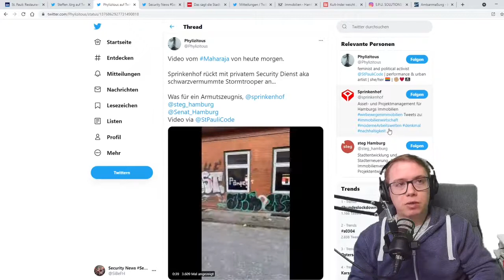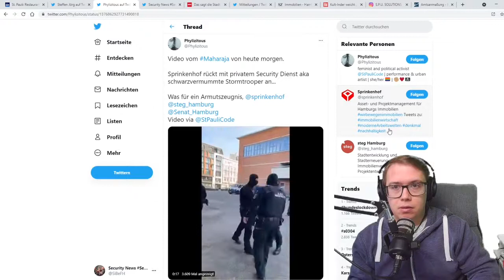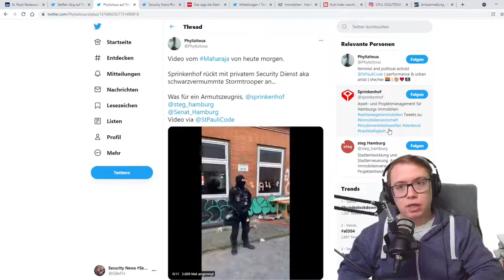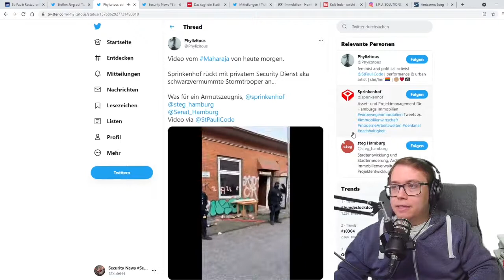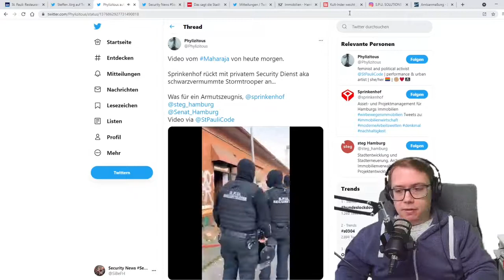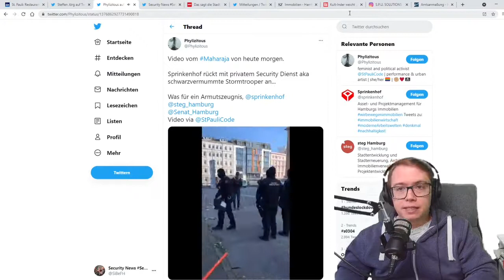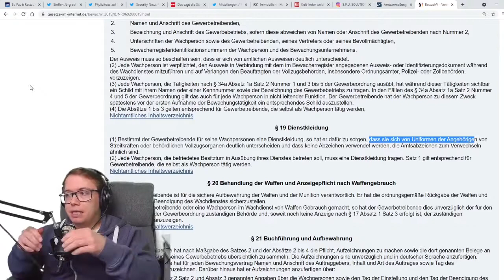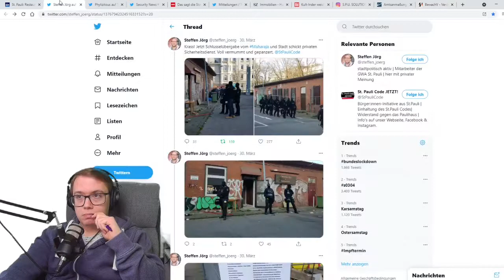Räumung auf St Pauli - Teil 2: Was sagt die Branche?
💚 Inhalt 💚
In der zweiten SecNews-Folge zur Serie "Räumung auf St. Pauli" sprechen wir über die Meinung innerhalb der Branche zu dem Einsatz. Dazu habe ich mir den meinungsstarken Kevin Falkenthal eingeladen, der von einer moderner und professionellen Sicherheitsdienstleistung spricht und schreibt.
Auch in den kommenden Teilen wollen wir Beteiligte und Verantwortliche zu Wort kommen lassen, um so das Bild zu vervollständigen.

💙 Unser Merchandise 💙